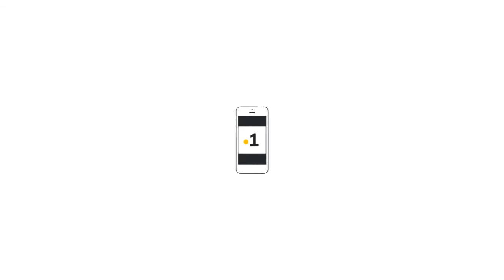Média : Jean Claude Ho Tin Noe directeur régional ,invité du Guyane Soir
Média : Jean Claude Ho Tin Noe directeur régional ,invité du Guyane Soir. Il présente les futurs objectifs de la chaîne ainsi que les nouveaux dispositifs mis en place pour renforcer la présence du média sur tous les supports.